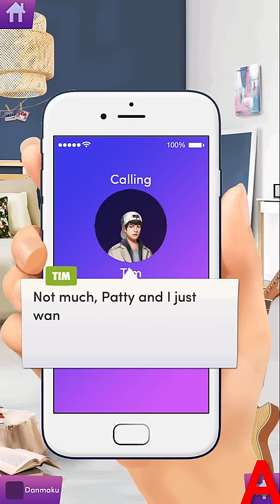Chapters - Interactive Stories:- Starstruck Chapter #3 (Diamonds used)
Okay so what exactly happened at the last part? has denise and nadia gone too far?
i would like to know in the comments section below what you think :D (just you know confirm my suspicions XD)

Game:- Chapters Interactive Stories by Crazy maple studio Dev